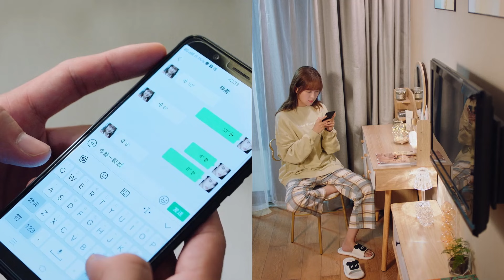CEO couldn't laugh anymore when he heard rival recall girl's childhood and feel nervous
【NSWDMW】 EP 23
【劇情簡介】The play tells the story of the gourmet editor Shen Ying and the domineering boss Zheng Dao fighting side by side, becoming more frustrated and courageous in the workplace, and finally have a double harvest in love and career. Grow together with Ketang.